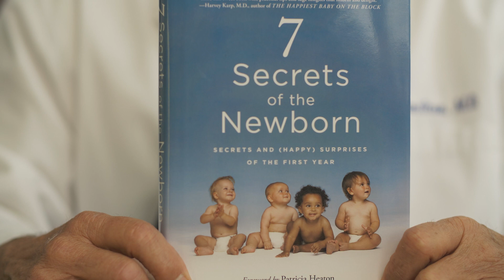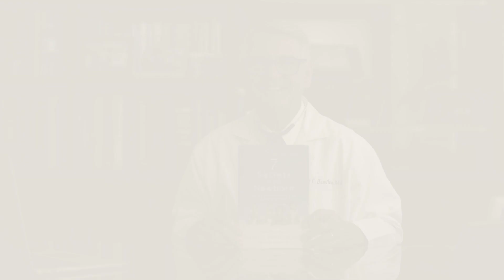7 Secrets of the Newborn